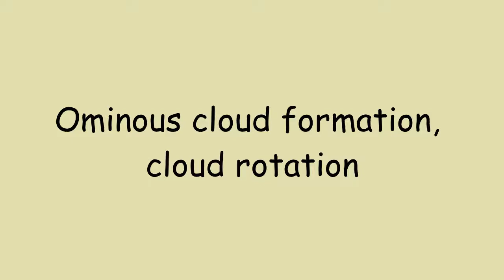Ominous Cloud Formations in Miami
On our way to Wally World, we encountered an interesting cloud formation.  With no camera in hand, I pulled out my phone and took this video.